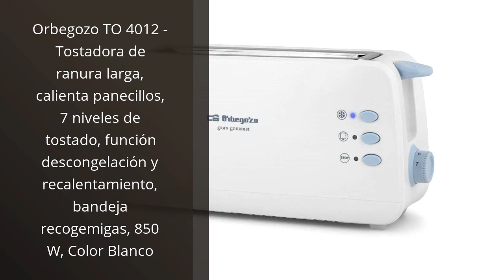Top 5 de los mejores tostadores planos horizontales disponibles en el mercado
✋  Aquí están top 5 de los mejores tostadores planos horizontales disponibles en el mercado disponibles en el mercado.

🔽🔽🔽 ENLACES DE COMPRA TOSTADOR PLANO HORIZONTAL 🔽🔽🔽

1) Cecotec Tostador Plano Horizontal Turbo EasyToast Basic. 900 W de potencia con 6 Niveles, 3 Resistencias de Cuarzo, Bandeja Recogemigas y Hueco Recogecables, indicador Luminoso, Negro

2) Moulinex Multipan A15453 - Tostador clásico de 760 W para todo tipo de pan, hasta 4 rebanadas, empuñadoras laterales frías, pequeño, fácil de transportar y de usar, Color Negro

3) Orbegozo TO 4012 - Tostadora de ranura larga, calienta panecillos, 7 niveles de tostado, función descongelación y recalentamiento, bandeja recogemigas, 850 W, Color Blanco

4) Orbegozo TO 1010 - Tostador horizontal, calienta repostería, tipo multipan, bandeja recogemigas, temporizador, 600 W, Color Gris

5) Jata TT591 - Tostador horizontal grande XXL (35 x 25 cm) con 5 barras de cuarzo, Mueble y parrilla de acero inoxidable, 3 potencias de calor, Bandeja recogemigas extraíble

00:00 - Intro
00:06 - 1) Cecotec Tostador Plano Horizontal Turbo EasyToast Basic. 900...
00:43 - 2) Moulinex Multipan A15453 - Tostador clásico de 760...
01:19 - 3) Orbegozo TO 4012 - Tostadora de ranura larga,...
01:59 - 4) Orbegozo TO 1010 - Tostador horizontal, calienta repostería,...
02:34 - 5) Jata TT591 - Tostador horizontal grande XXL (35...
03:11 - Outro